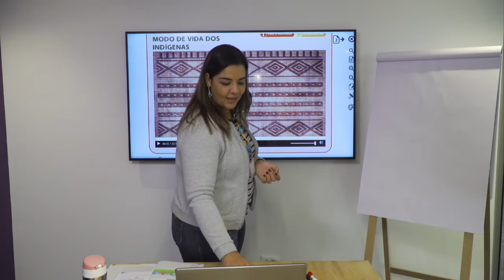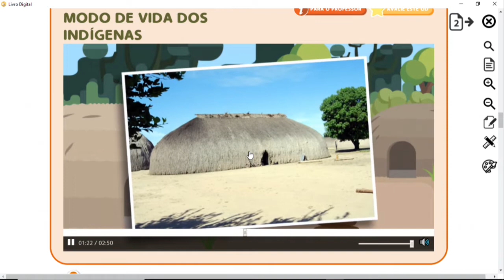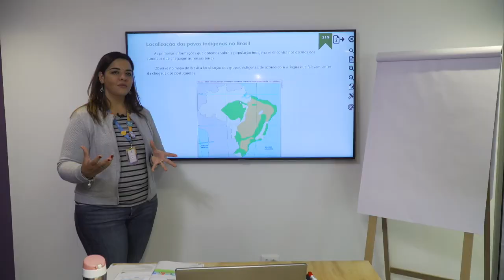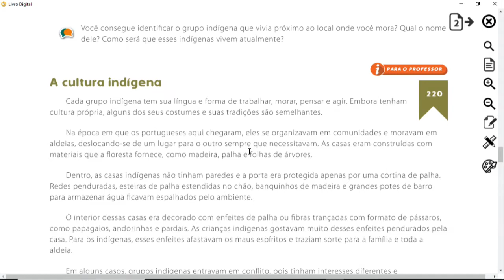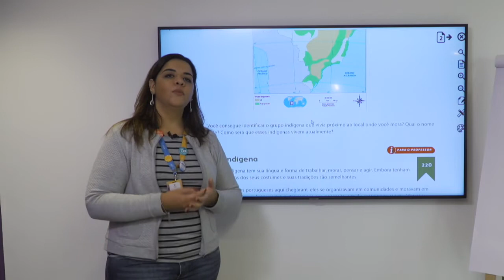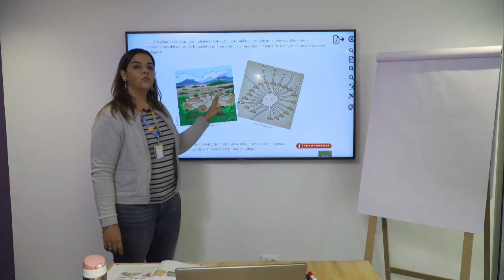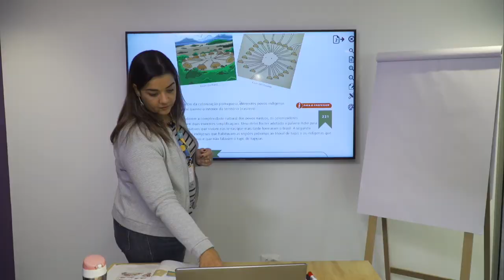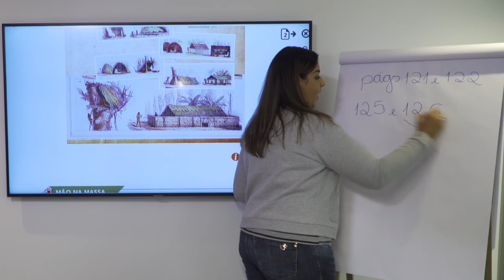4º ano | História | Dia 22